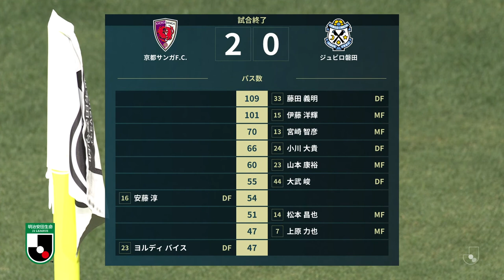LIVE | Kyoto Sanga F.C. vs Jubilo Iwata | Matchweek 2 | 2020 | J2 League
The J.LEAGUE 2020 season is back! To celebrate, we are bringing you LIVE football from Matchweek 2 of the 2020 Meiji Yasuda J2 League! Today, we have Kyoto Sanga F.C. versus Jubilo Iwata, LIVE from the Sanga Stadium by Kyocera - tell all your friends and enjoy!

**This Live Broadcast is available outside of Japan ONLY.**

Starting Line-ups:
Kyoto Sanga
GK 34 Tomoya WAKAHARA
DF 2 Takahiro IIDA
DF 16 Jun ANDO
DF 23 JORDY BUIJS
DF 46 Ryota MORIWAKI
MF 8 Daigo ARAKI
MF 10 Yoshihiro SHOJI
MF 11 Yutaka SONEDA
MF 41 Jun KANAKUBO
FW 9 PETER UTAKA
FW 13 Takumi MIYAYOSHI
Subs:
GK 21 Keisuke SHIMIZU
DF 38 Kazuma NAGAI
DF 5 Kyohei KUROKI
MF 14 Kazaki NAKAGAWA
MF 17 JUNINHO
MF 31 Shimpei FUKUOKA
FW 18 Ryunosuke NODA

Jubilo Iwata:
GK 1 Naoki HATTA
DF 24 Daiki OGAWA
DF 33 Yoshiaki FUJITA
DF 44 Shun OBU
MF 7 Rikiya UEHARA
MF 13 Tomohiko MIYAZAKI
MF 14 Masaya MATSUMOTO
MF 15 Hiroki ITO
MF 23 Kosuke YAMAMOTO
FW  9 Koki OGAWA
FW 11 LUKIAN
Subs:
GK 31 Ko SHIMURA
DF 5 Nagisa SAKURAUCHI
DF 6 FORLIN
MF 10 Hiroki YAMADA
MF 34 Takeaki HARIGAYA
FW 19 Naoto MIKI
FW 20 LULINHA